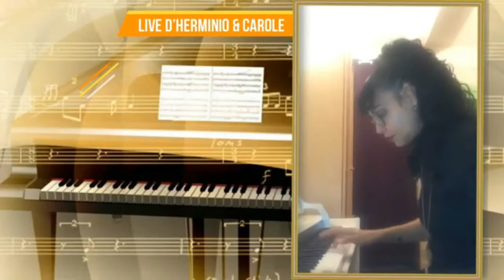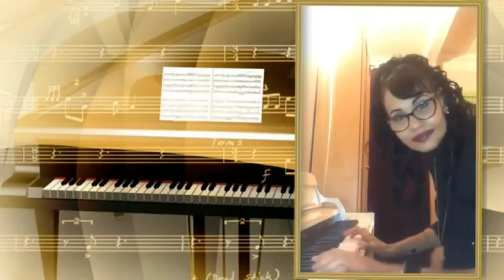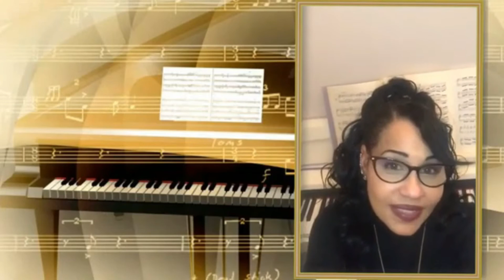La Minute Piano de Jackeline Rodriguez - Live du 26/11/20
Découvrez un instrument : le Piano